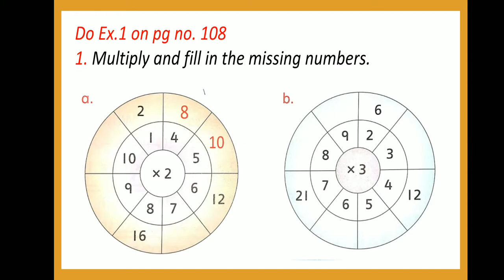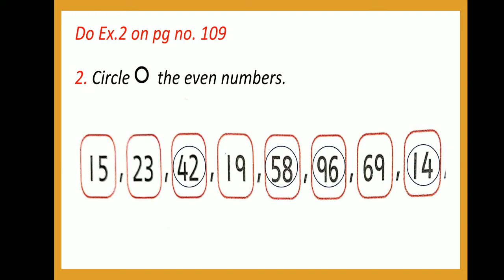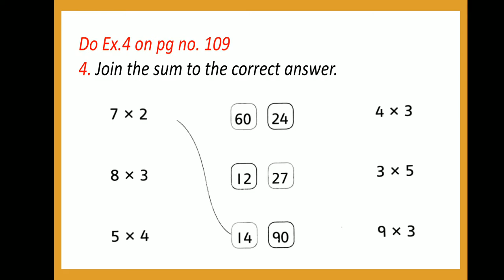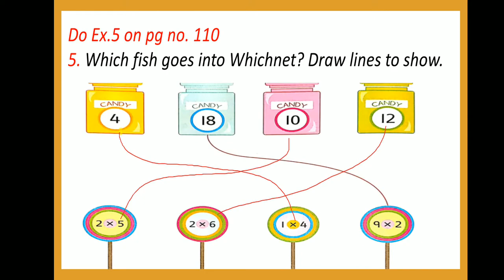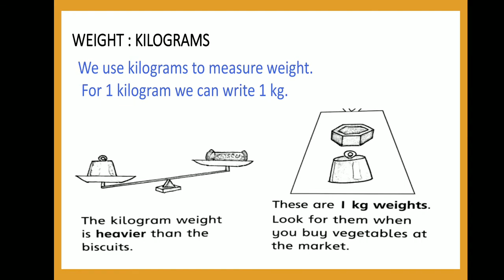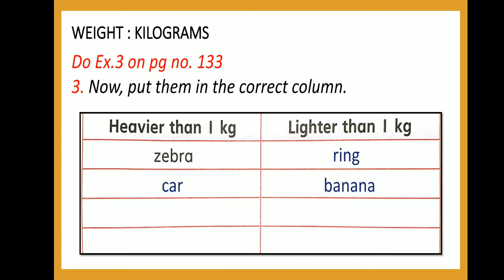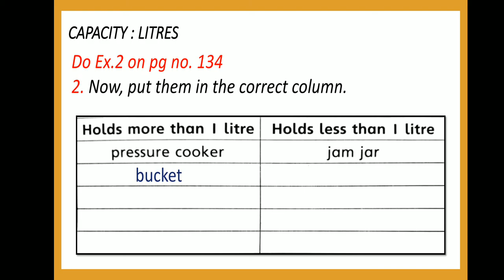Metropolitan School May Week 1 Class 1 Math Lesson